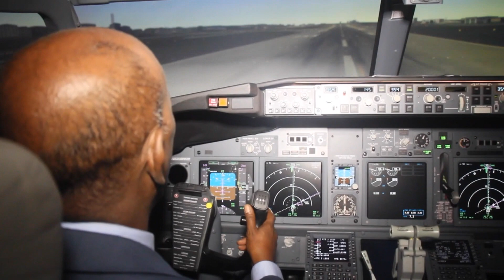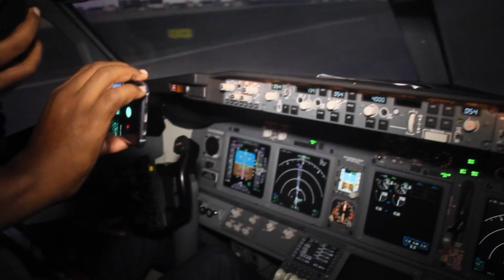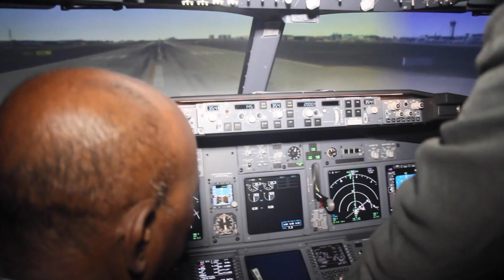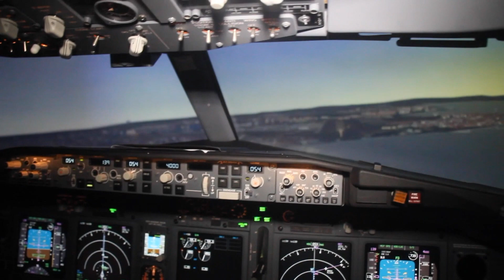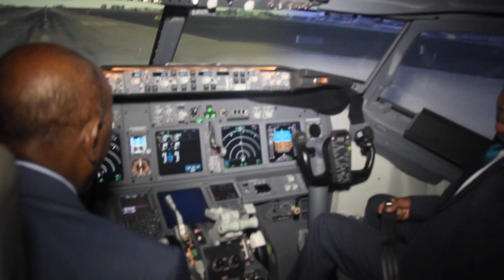WASIIR OMAAR WASIIRKA GADIIDKA IYO CAPTAN AIDARUUS OO DADAAL UGU JIRA SOO CELINTA SOMALI AIRLINES.